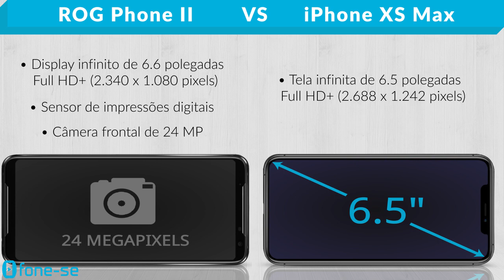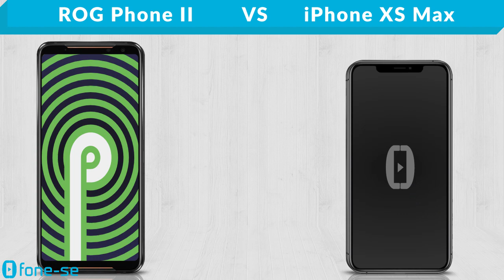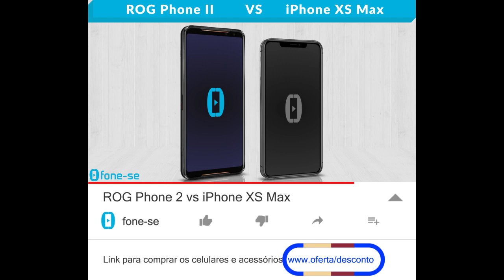ROG Phone 2 vs iPhone XS Max (Comparativo)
Confira a ficha técnica do ASUS ROG Phone II e do Apple iPhone XS Max, uma comparação de tamanho exclusiva (3D), e muito mais.

Links para comprar:

(ROG Phone 2)

(iPhone XS Max)